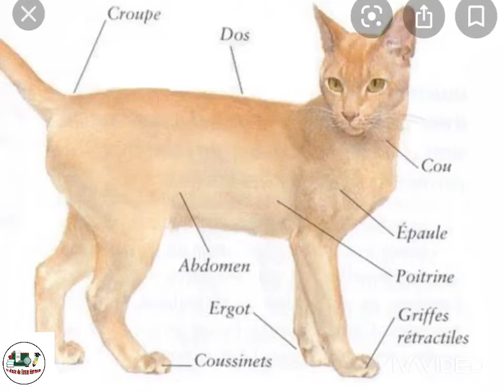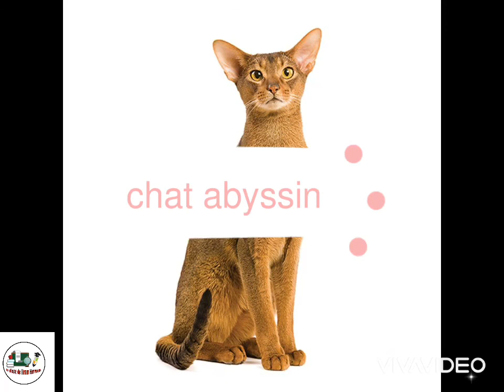Le chat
Fiche d’identité d’un animal
Documentaire animalier